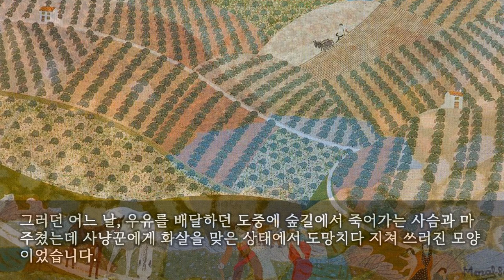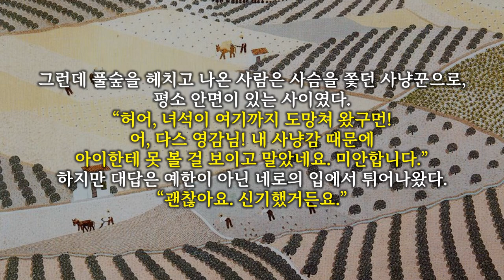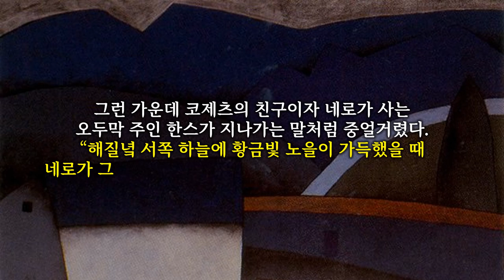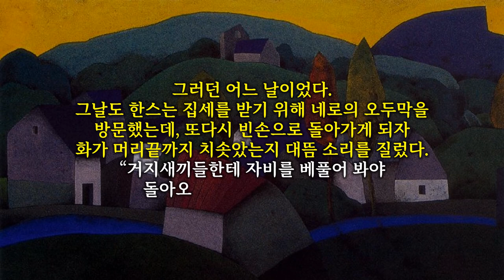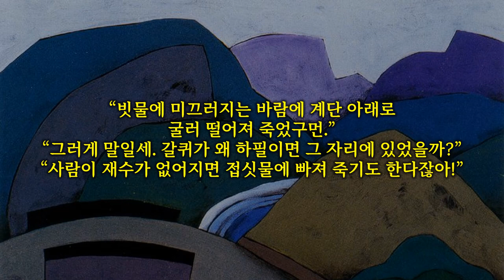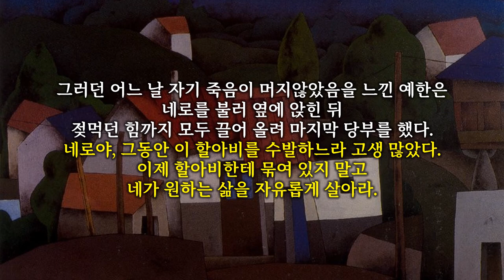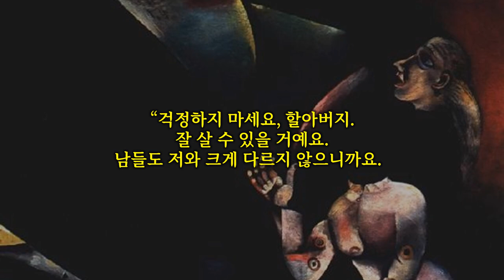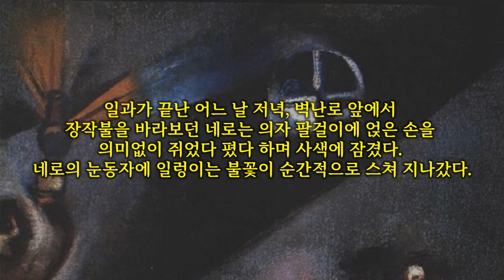[어른들을 위한 잔혹동화] 사이코패스 네로에 의해 살인 늑대가 된, 플란더스의 개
오늘 어른들을 위한 잔혹동화는 사이코패스 네로에 의해 살인 늑대가 된, 플란더스의 개입니다.

예한 다스는 마을에서 우유 배달을 하는 절름발이 노인인데 젊었을 때 전쟁에서 다리를 다친 그는 고향으로 돌아온 이후 우유 배달을 하며 가까스로 생계를 이어 가고 있었습니다.
예한의 나이 일흔이 되었을 때 타지에 살던 하나밖에 없는 딸이 세상을 떠나면서 두 살 난 외손자 네로를 떠안게 되었는데 예한은 혼자 살기도 벅찬 상황이었지만 군말없이 외손자를 데려와 키웠습니다.
그로부터 4년이 흘러 네로가 여섯 살이 되던 해였는데 예한은 시장에 가던 길에 떠돌이 철물 상인에게 학대를 받다가 끝내 버림받은 개 한 마리를 데려와 키우게 되었습니다.
예한과 네로는 그 개를 목줄에 적힌 이름대로 파트라슈라고 부르기로 했는데 나이가 들어 우유 수레를 끌기 힘들었던 예한에게 파트라슈는 큰 도움이 되었습니다.
그런데 네로가 소년기에 접어들 때 예한은 심상치 않은 느낌을 받았는데 처음으로 이상하다고 느낀 것은 네로가 일곱 살 때 아이들과 같이 놀면서 일어난 일 때문이었습니다.

한참을 신나게 놀다 집으로 돌아온 네로는 평소처럼 예한에게 친구들과 있었던 일들을 들려주기 시작했는데 한 아이가 함께 놀던 자신의 형이 넘어져 다쳤다며 눈물을 흘리더라는 것이었습니다.
그런데 네로는 넘어져 다친 것은 형인데, 아무렇지도 않은 그 아이가 무엇 때문에 우는 것인지 도통 이해할 수가 없다는 말을 했습니다.
그때 예한은 그것이 어린아이들이 자라면서 자기애가 생길 때 일어날 수 있는 혼돈 때문일 것으로 여겼지만 상당한 시간이 흐른 이후에도 계속 반복되자 네로의 감정이 메말라 있음을 깨달았습니다.
그러던 어느 날, 우유를 배달하던 도중에 숲길에서 죽어가는 사슴과 마주쳤는데 사냥꾼에게 화살을 맞은 상태에서 도망치다 지쳐 쓰러진 모양이었습니다.